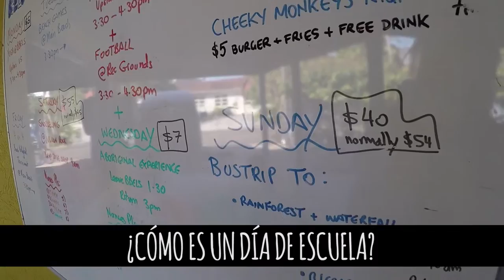Violant Moreno - Estudiando en Byron Bay con YouTOOProject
Si tu también eres menor de edad y quieres estudiar en Australia como Violant, entra

Violant es la primera menor de edad que ha venido a Australia con nuestro programa AUssieTEENs. Durante un mes, ha vivido en ByronBay con una familia australiana, ha estudiado inglés y ha aprendido a surfear mientras exploraba el país.

 ¡Se lo ha pasado tan bien que quiere volver! Aquí te esperamos con los brazos abiertos :)

AUssieTEENS es un programa creado especialmente para que personas menores de 18 años de todos los países del mundo puedan viajar a Australia a aprender inglés y a explorar este increíble destino.

La escuela BBELS de Byron Bay trabaja con menores de edad muy a menudo y con ellos estarás en buenas manos. Puedes empezar el curso cuando quieras y lo tienen todo muy bien organizado para los TEENS como tú.

La escuela trabaja habitualmente con familias australianas que acogen a menores de todos los países durante su estancia en Australia. Además, antes de aterrizar en Australia podréis conocer a la familia vía Skype.

Byron Bay es un pequeño pueblo costero en el estado de Nueva Gales del Sur. Es un lugar ideal para estOOdiantes menores de edad ya que ofrece la oportunidad de vivir en Australia sin enfrentarse a las complicaciones de una gran ciudad.

En Australia estarás bajo la custodia de la familia y, si no sigues las normas… 😉 ¡Te enviaremos de vuelta a casita! 😉